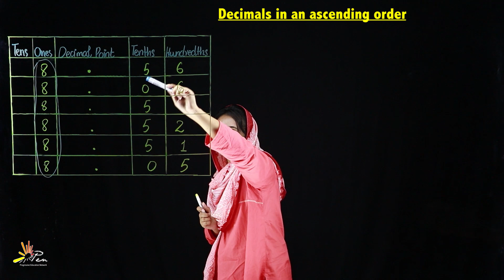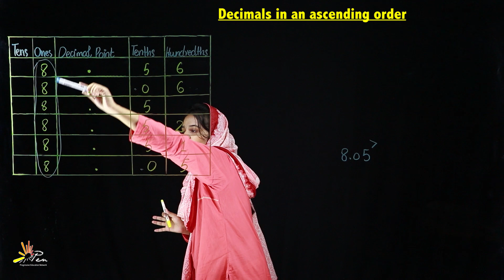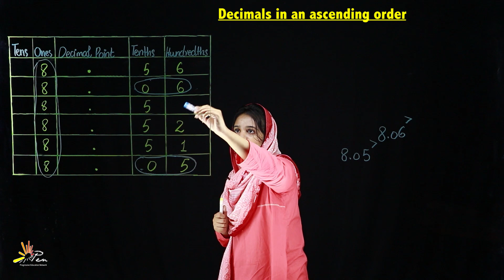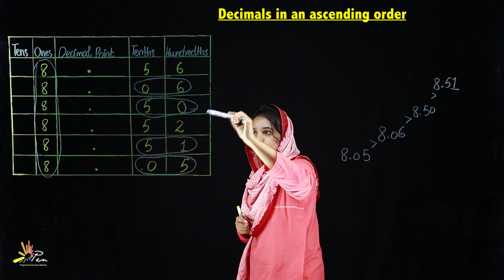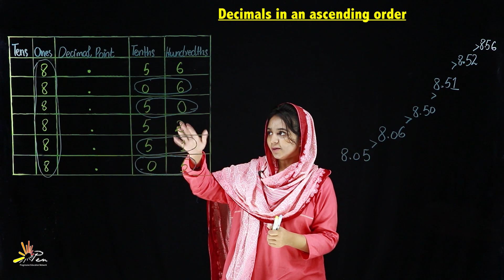Decimals in an ascending order | Unit-4 | Mathematics | Grade-5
About Us:
PEN Academy develops short lessons through videos, VR, and gaming content. The e-portal includes supplementary practice exercises and materials for educators. All resources are freely available to the learners/teachers. The portal and its content are functional in English and Urdu for children all over Pakistan. The project aims to mobilize public schooling to dramatically improve education through the use of digital technologies and online tools for children growing up in one of the most impoverished areas of Pakistan. We are committed to nothing less than closing the unacceptable opportunity and achievement gaps for low-income children and opening doors for all from cradle to school and college. We want our region's young people—whether they grow up in urban or rural settings—to have the same shot at career opportunities and economic success. Today, they do not!